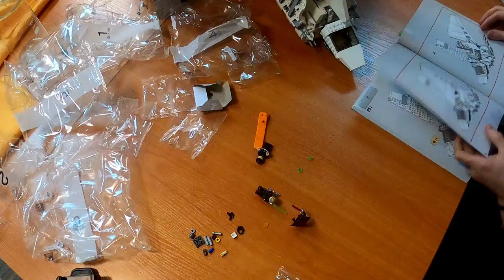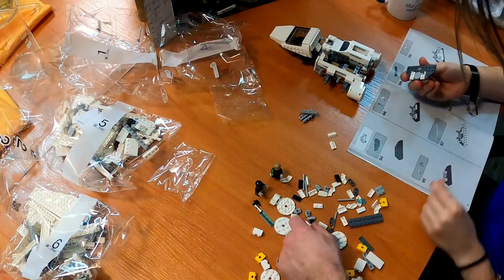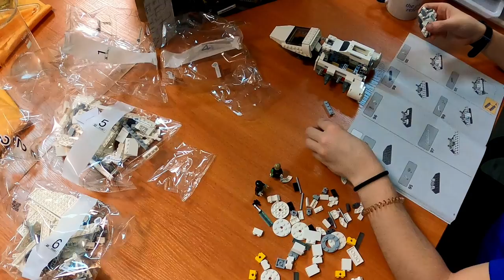LEGO STAR WARS Imperial Shuttle assembly process of the constructor with LoFi Beats relax music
This video shows how to build your own Star Wars Imperial Shuttle with LEGO constructor.

👉 shorturl.at/acBLM
Our production partners: